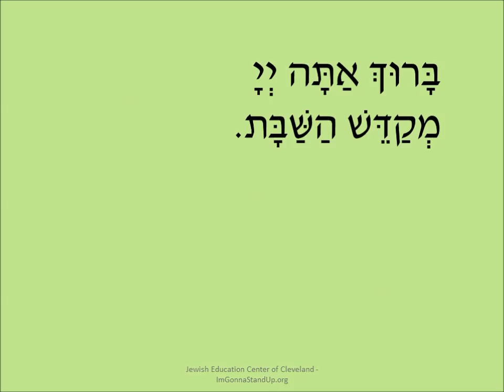Shabbat Blessings (S.S)